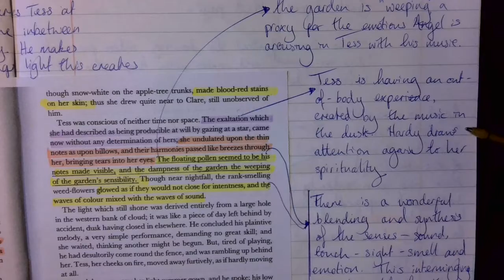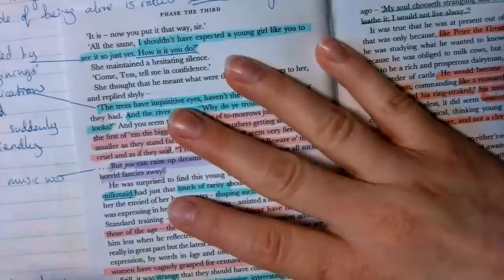Tess Close Analysis: Romance in Mid-Summer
A closer look at Hardy's style as he describes the first encounter of Tess and Angel, one dusk at Talbothays. His ues of sensory description and the emotional tension will be explored.